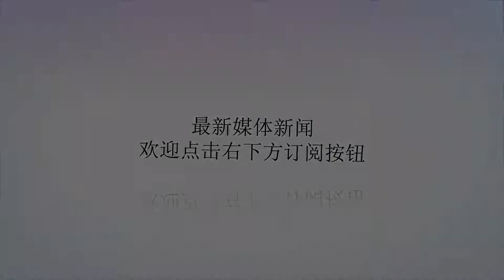印度空军这回反应够快，巴铁5架战机扑向边境，被苏30逼退_部署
谢谢！原标题：印度空军这回反应够快，巴铁5架战机扑向边境，被苏30逼退据环球时报4月2日援引俄媒报道，印度国防部消息人士1日透露，当天凌晨3点左右，部署在印巴边境的印度空军的雷达，发现了5架巴基斯坦空军的战机正向印巴边境上空扑来。而为了避免巴基斯坦战机进入印度领空，印度空军立即起飞了多架战斗机，其中包括苏-30MKI和幻影-2000等，对巴基斯坦战机进行了拦截，并迫使巴基斯坦战机返航。据消息人士透露，此次飞抵印巴边境上空的5架巴基斯坦战机，包括四架美制F-16战机和一架无人机。一个月前为了报复巴基斯坦境内的武装分子袭击印度军警，印度空军出动了包括预警机和幻影-2000等在内的十多架军机，越境对巴基斯坦境内的目标实施了空袭。一天后巴基斯坦空军出动了多架战斗机，对印度控制的克什米尔发起了报复性空袭，在巴基斯坦战机结束空袭返回国内时，部署在斯利那加的印度空军第51战斗机中队，紧急起飞了多架老旧的二代米格-21Bison战斗机，试图追击或者报复巴基斯坦战机的空袭。当印度空军的米格-21Bison战斗机飞过印巴边境上空后，巴基斯坦战机果断开火发射了至少一枚空空导弹，击落了一架印度的米格-21Bison战斗机，并且飞行员跳伞后也被巴基斯坦俘虏，另外战机残骸也落在了巴基斯坦境内。战机遭击落飞行员被俘虏，可以说让印度在全世界目前颜面尽失，而印度为了找回面子，也采取了一系列的行动，从而导致印巴局势持续升级，后来为了避免局势的进一步恶化，巴基斯坦也主动释放了被俘的印度飞行员。虽然巴基斯坦主动释放了被俘的印度飞行员，在一定程度上避免了局势的升级，但是两国在边境地区的军事调动并没有停止，特别是巴基斯坦为了防止印度的报复，向边境部署了大量武器装备，其中包括2个中队的F-16战机、5个营的LY-80防空导弹和上百架各型无人机。同样印度也向边境部署了大量先进武器，包括苏-30MKI战斗机、雷达、T-90主战坦克和M777榴弹炮等，并且印度陆军和空军也进入了高度警戒状态。据悉在过去一个月的时间里，印度战机以及防空武器等，先后击落了至少4架巴基斯坦的无人机，这在一定程度上来说，印度也算是报了巴基斯坦击落米格-21的一箭之仇。此次5架巴基斯坦战机凌晨逼近印巴边境上空，而印度立即出动了多架苏-30MKI和幻影-2000战机进行拦截，足以可见印度空军这次的反应之快。如果巴基斯坦的5架战机不及时返航，则很可能再次爆发空战，而枕戈待旦的印度空军也有可能会一雪前耻。